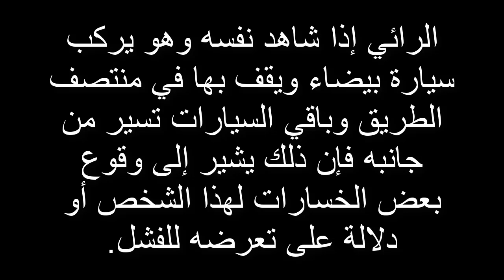تفسير حلم السيارة البيضاء للرجل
تفسير الاحلام
تفسير الاحلام

ــــــــــــ

تفسير الرؤى
تفسير الرؤى والاحلام شكراً على المشاهدة ♥
تفسير الاحلام
تفسير الاحلام

ــــــــــــ

تفسير الرؤى
تفسير الرؤى والاحلام تفسير حلم السيارة البيضاء للرجل